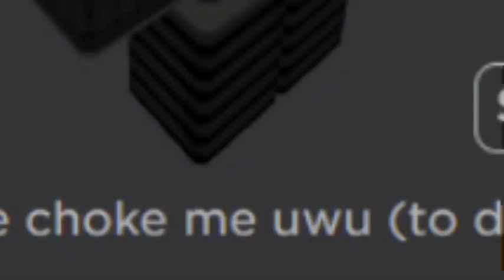Previously on EthanGamerTv